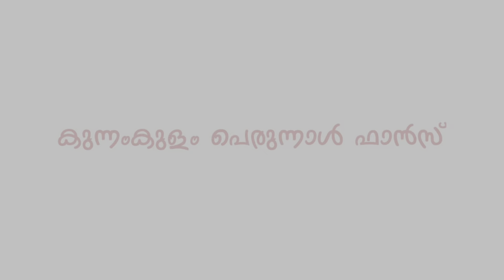ഗജസംഗമം 2022 മെയിൻ റോഡ് പള്ളി പെരുന്നാൾ